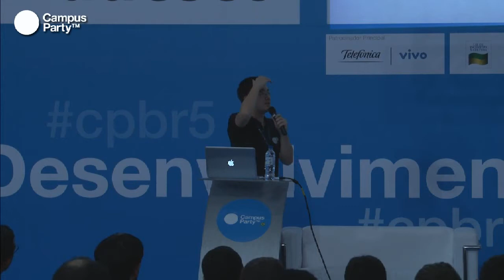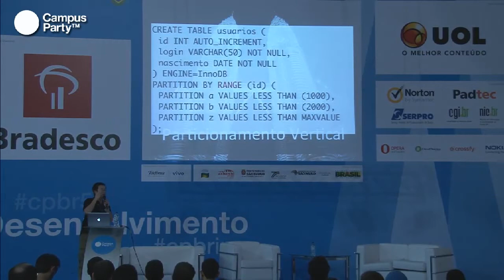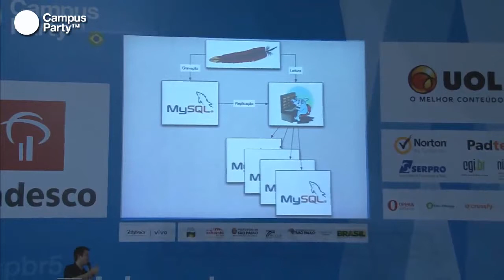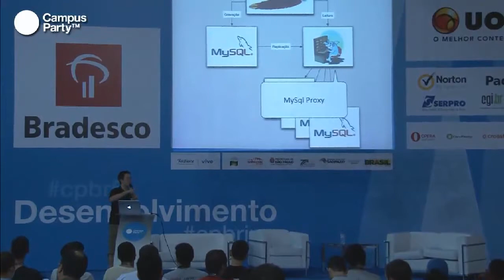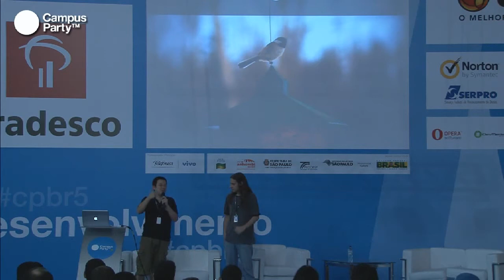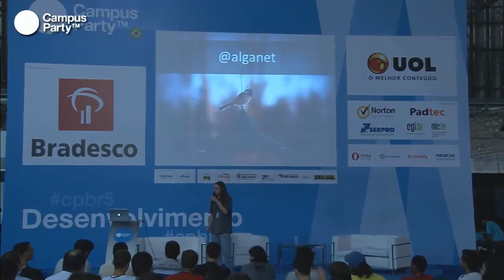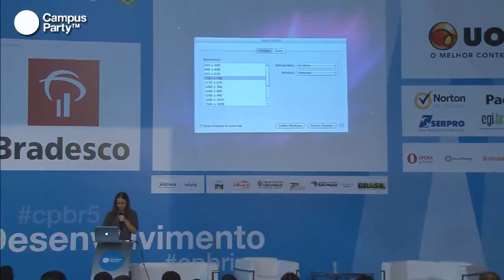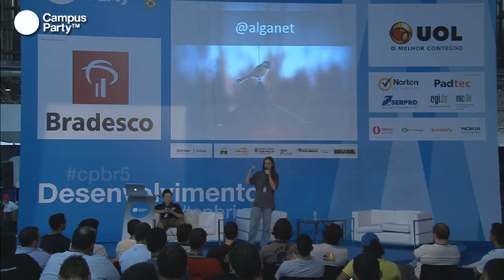CPBR5 - Como escalar aplicações desenvolvidas em PHP